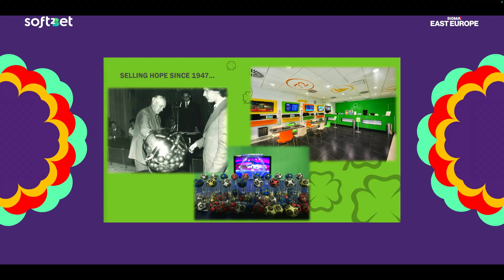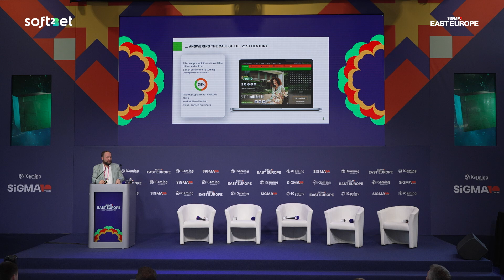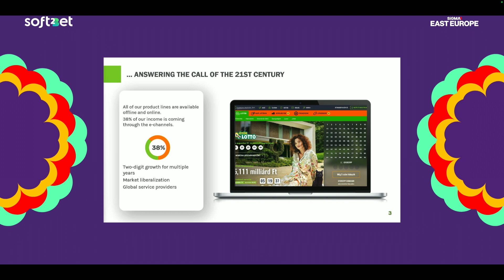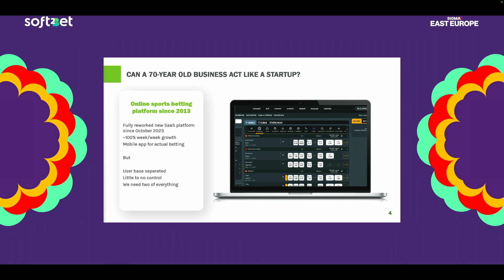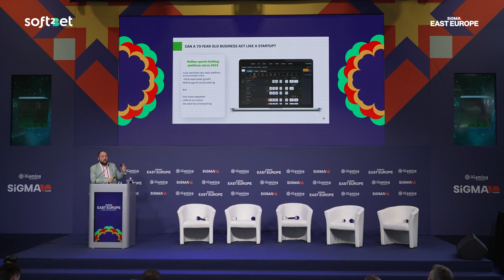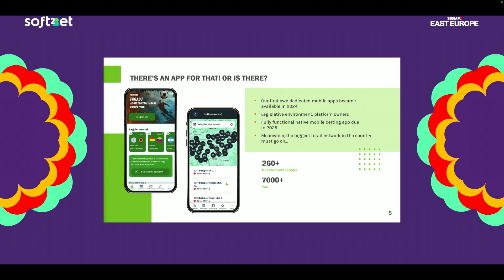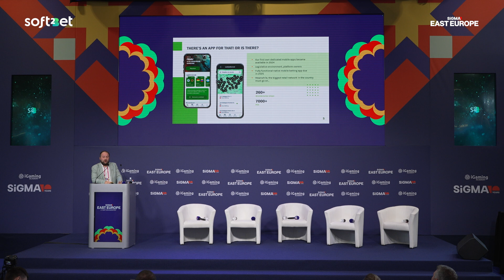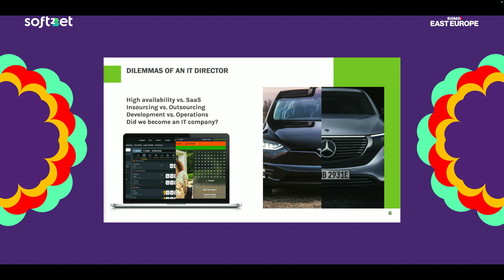Keynote | SaaS vs. High Availability Systems: Ensuring Uninterrupted Service | SiGMA East Europe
In this insightful keynote powered by Soft2Bet (@soft2bet), Jobbágy László discusses Szerencsejáték, National Lottery and Sports Betting Provider of Hungary (@SzerencsejatekZrtHU) (National Lottery and Sports Betting Provider of Hungary), delves into the company’s digital transformation.

He covers the challenges of maintaining high availability, integrating legacy systems with modern solutions, and adapting to growing competition in Hungary's lottery and sports betting market.